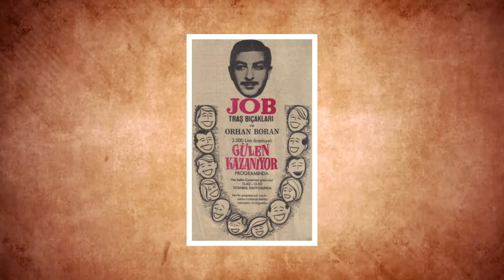ORHAN BORAN | Usta Televizyoncu Orhan Boran Kimdir?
türkiye’nin yetiştirdiği en önemli insanlardan biri o. güzel türkçesi, akıcı konuşması, ince esprileri bir yana türkiye’de pek çok "ilk"in altında onun imzası var. neredeyse bütün ülkeyi radyolara kilitleyen yarışmaları, bugün talk-show diye tabir edilen tv’deki sohbet programlarını ilk kez orhan boran yaptı. boran ekranın yazılı olmayan "kravatsız çıkılmaz" kuralını bozarak gömlek ya da kazakla program sunan ilk sunucu. ve kendisi mesleğini "profesyonel gevezelik" diye tanımlasa da o aynı zamanda türkiye’deki ilk stand-up’çı o.
orhan boran o doğduğunda takvimler 30 haziran 1928i gösteriyordu. aslen balıkesirli olan boran istanbulda dünyaya geldi.  babası hikmet boran albaylığa terfi edecekken 1944 yılında veremden vefat eden bir askeri doktordu. ayrıca babası babası, istanbul'un işgali sırasında tıbbiye'deki direnişin örgütlenmesindeki rolü ve sivas kongresi'ndeki manda karşıtı konuşması ile de tanınıyordu.bunların yanı sıra ankara cebeci hastanesi’nde tabip albay ibrahim tali (öngören) öncülüğünde yaptıkları tifüs aşısı üretme çalışmalarında yakın arkadaşı yusuf balkan ile beraber aşıyı kendi bedenlerinde denemiş olmaları hikmet boran’ın bilime verdiği değeri gösteriyordu. orhan boran edremit cumhuriyet ilkokulunu bitirdikten sonra yatılı olarak galatasaray lisesinde okumaya başladı. ilk sahne deneyimini lise yıllarında yaşadı. istanbul şehir tiyatrolarında rejisör olan ve okul temsillerini sahneye koyan necdet mahfi ayral tarafından molierin bir oyununda oynaması için seçilmişti. sanata meyilli olan boran galatasaray lisesinden mezun olduktan sonra üniversite tercihini istanbul üniversitesi edebiyat fakültesi türkoloji bölümünden yana kullandı. ancak 3. sınıta okuldan ayrıldı. necdet mahfi ayral boran’ı muhsine rtuğrul’la tanıştırmıştı. bu sayede istanbul şehir tiyatrolarında çalışmaya başladı.  20ye yakın oyunda rol aldı. şehir tiyatrolarında çalıştığı dönemlerde bir fransız toğluluğuna  tercümanlık yaptı ve bu toğluluktan bir davet aldı. pariste bir tiyatroda 1 yıl kadar staj yaptı. buaradaki bazı sahne sanatçılarının espriler yaparak halkı güldürmesinden çok etkilenmişti. türkiyeye döndüüğünde bunun üzerine eğilmeyi düşünüyordu.  türkiyeye döndükten sonra sitanbul radyoevinde radyoculuğa başladı. ekrem reşit rey’in asistanı olarak girdiği radyoevinde temsil yayınları rejisörlüğü yaptı. yeni program fikirleri getirdi.
günümüzde iyice popülerleşen sokak röportajlarını türkiye’de ilk olarak orhan boran, istanbul radyosu’nda 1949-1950 yıllarında başlatmıştı.. temsil yayınları rejisörlüğü yaparken taksim’e bir kamyon çıkarıp yoldan geçenleri durdurarak sorular sorar, onları konuştururdı.
1950 senesinde ek iş olarak elmadağda açılan kervansaray gecekulübünde sanatçıların sırasını organize ediyordu. istanbul radyosu kadrosunda bulununan birinin gecekulübünde çalışmasını doğru bulmadı. bunun sonucunda orhan boran radyoevindeki görevini bırakmak zorunda kaldı. gecekulübündeki işinde pariste edindiği tecrübelelerden yararlandı. yaptığı esprili anonslar çok beğenildi ve bir süre sonra kısa esprili sohbetler yapması teklif edildi. hayali bir eş, kaynana ve kayınbiraderle yaşanan maceralara dair espili anlatımlarla sahne komedyenliği yapmaya başladı. bu sohbetler aslında kendisinin ayaküstü gırgır dediği ancak bugün stand up olarak bilinen performansın türkiyedeki ilk örneğiydi. bu başarılarının yanı sıra radyoda bir firma reklamı için 11 soru bilgi yarışması programını yaptı ve tanınırlığı her geçen gün arttı. 1956 senesinde bbc’nin türkçe servisinde çalışmak için açılan sınava girdi. 220 kişi arasından birinci seçilen boran londraya gitti. bbc türkçe servisinde pek çok program yaptı haber okudu. londra gazetesinin londra muhabirliğini yaptı. 1959 senesinde içinde adnan menderesin de bulunduğu uçağın düştüğünü dünyaya ilk duyuran isim orhan borandı. 4 yıl kadar ingilterede kaldı. "1956-60 arasında bbc’deydim. ilk altı ayda, dört yılda terfi edebileceğim en üst noktaya gelmiştim zaten" demişti.  yakın dostu şakir eczacıbaşının daveti üzerine türkiyeye döndü. firmalar ve bankalar için bilgi yarışması programı yaptı. bbc radyosundaki deneyiminden yola çıkarak 1959 senesinde bir hayali kahraman yarattı. yuki, 60’ların unutulmaz radyo kahramanıydı. bu kahramana çuvalla mektup geliyordu.  orhan boranın karşısında gerçekten birinin konuştuğuna inanılıyordu.